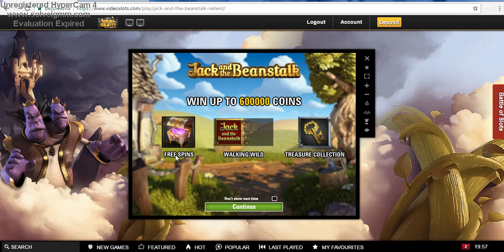Jack and the beanstalk: 10 FREE SPINS